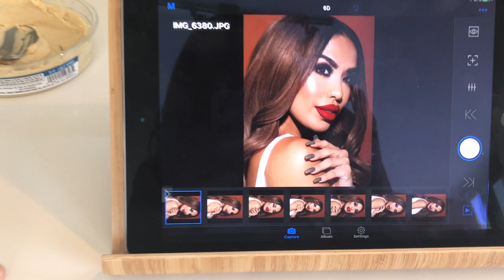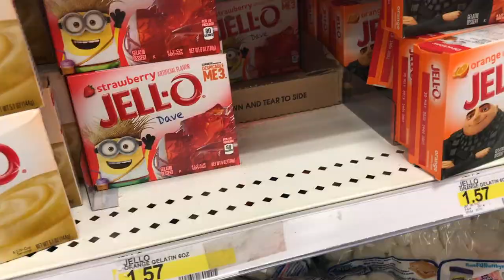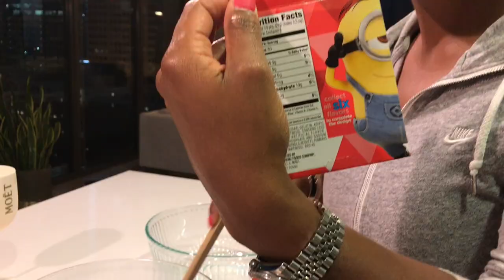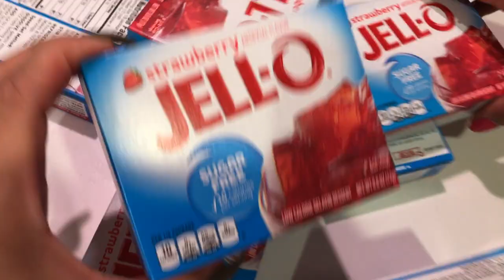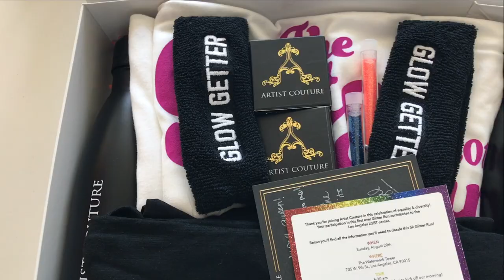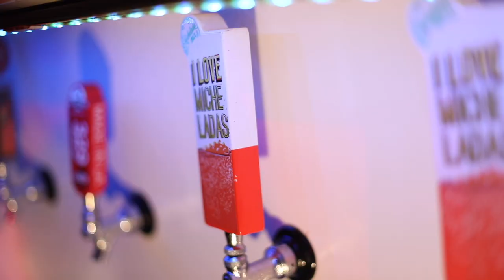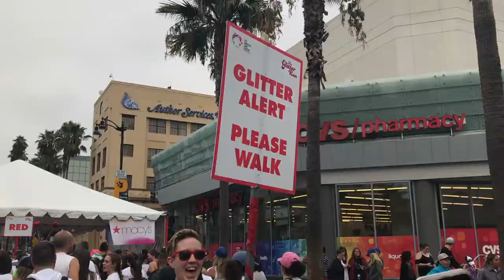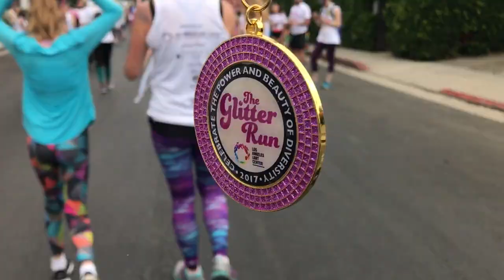1000 JELLO SHOTS?! | COLOUR POP LAUNCH PARTY | NYX FACE AWARDS | GLITTER RUN | iluvsarahii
Eventful weekend calls for a Vlog!
Thank you so much to the ColourPop team for throwing me such an amazing party for my collaboration and birthday!

A big thank you to all my friends that came out to party and support my collab!!

Arriba!! is available now on colourpop.com !

 Let me know if you want us to continue making vlogs, I definitely had so much fun doing it!

iluvsarahii

Follow SEBAS:

SEBVSTIVNSTYLES